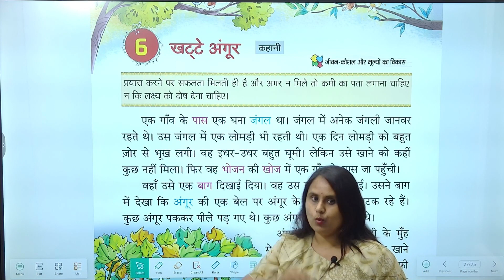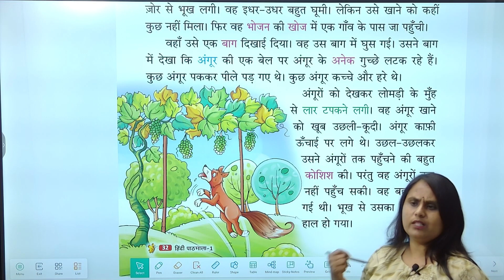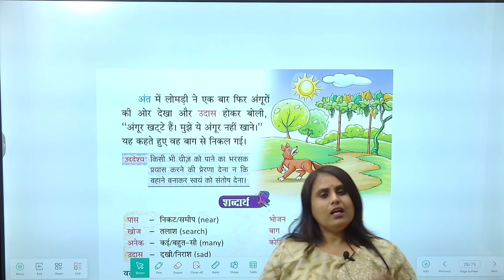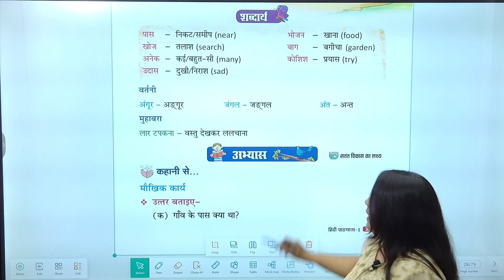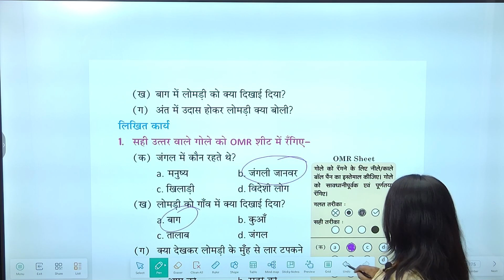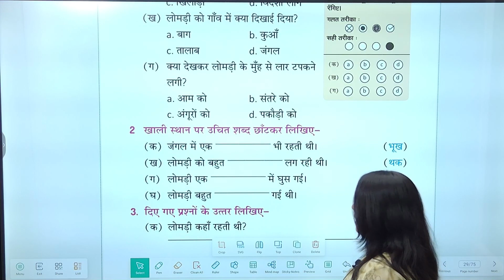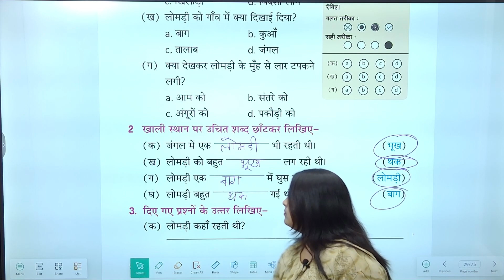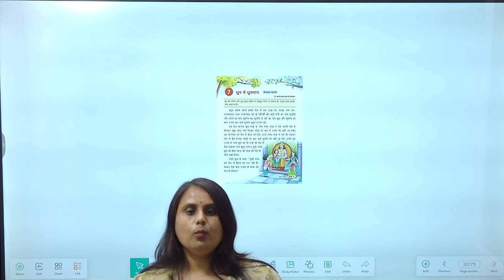Chapter 6- खट्टे अंगूर | Hindi Class 1